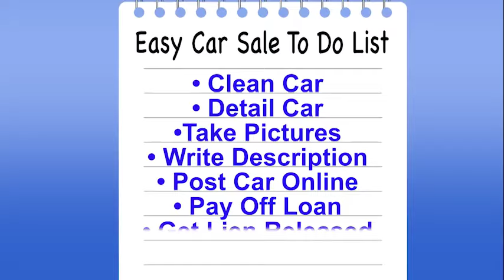Quickly & Easily Sell Your Car To Ken Pollock Auto Group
Selling your vehicle on your own is not as easy as many people think. Instead, bring your vehicle into any of our 5 dealerships located within Northeastern, Pennslyvania, and get a check in hand.

Why wait?